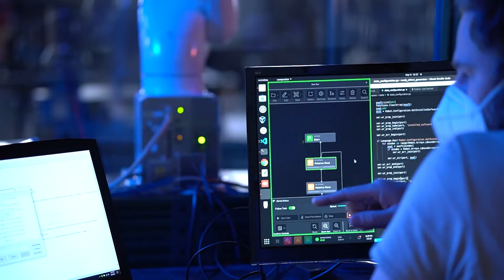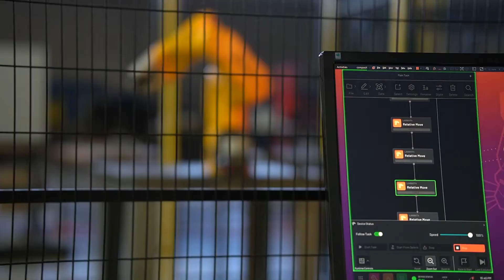READY Sessions - Automation is the Next Great Developer Opportunity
Automation will be the next big frontier for software developers. The robotics space is in need of more software developers. There is a huge opportunity for developers from other industries to unlock the potential of robotic automation. Forge/OS 5 enables developers to build apps, revolutionizing the way software can be used on industrial robots.

Learn more about Forge/OS 5:
The open, intuitive, No Code robot programming platform that enables anyone to program automation. Forge/OS is a platform for controlling robots from all the top brands, and the other components needed to automate.

Learn more about No Code programming:
Download our whitepaper to learn more about No Code programming and how it is democratizing automation.

READY Robotics:
Learn how we’re unlocking manufacturing productivity by enabling anyone on the manufacturing floor to easily program robots and automation - across brands.

READY Academy
Learn more about designing, programming, deploying and managing automation. Register for free, and start learning today.

READY Market:
From automating CNC mills to palletizing, find automation solutions that can be deployed in hours or days - by your existing team.